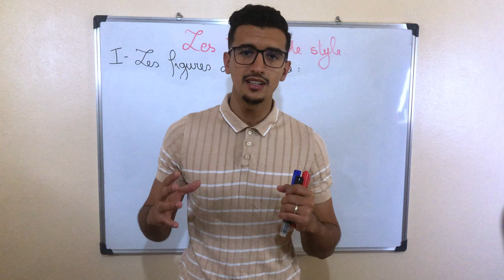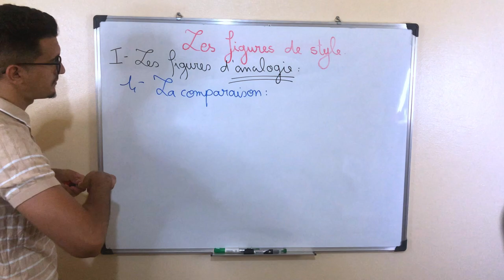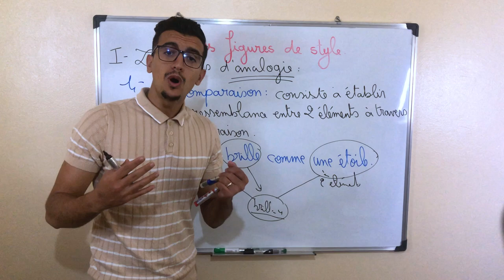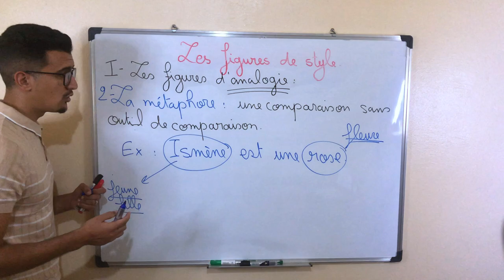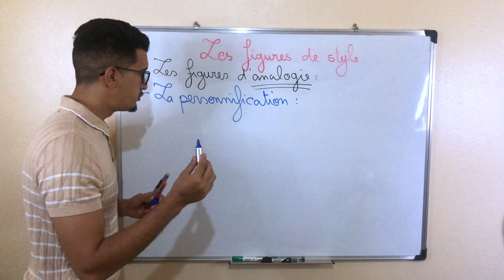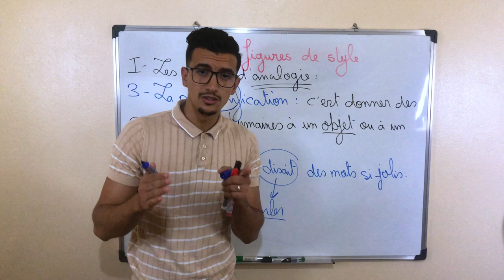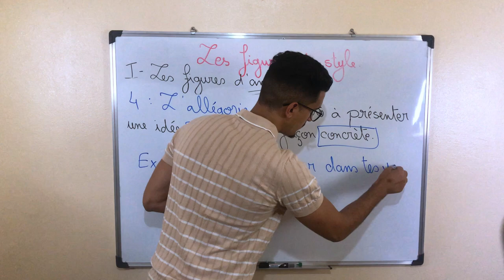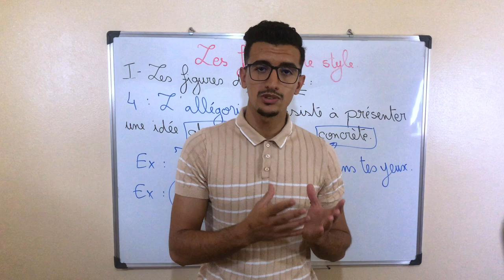💯شرح مبسط للدرس لأصحاب الجهوي 1 باك Les figures de style (d'analogie)📚✅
Bienvenue dans cette vidéo dans laquelle je vous présente l'explication des figures de style, ce n'est pas n'importe quelle explication mais je vous assure que vous allez certainement assimiler toutes les figures existantes.
أهلاً بكم في هذا الفيديو الذي أقدم لكم فيه شرحاً لدرس figures de style، فهو ليس مجرد تفسير ولكني أؤكد لكم أنك ستستوعب بالتأكيد جميع figures de style الموجودة.

✅البريد الالكتروني / La boîte e-mail
✅Numéro WhatsApp / واتساب
Apprendre le français
أذهلهم بمستواك في الفرنسية
Comment apprendre le français rapidement gratuitement ?
Francaisfacile
Comment faire pour apprendre à bien parler le français ?
Le_français_avec_salah
Salah_prof_de_français
تعلم اللغة الفرنسية
تكلم الفرنسية
1bac_2bac
les figures de style de la boite a merveille,
les figures de style 1 bac la boite a merveille,
شرح بالدارجة .. شرح يخليك تفرق بين الانواع المتشابهة ..  FIGURE DE STYLE EXEMPLE
ANAPHORE EXEMPLE
COMPARAISON EXEMPLE
METAPHORE EXEMPLE
OXYMORE EXEMPLE
GRADATION EXEMPLE
ANTIPHRASE EXEMPLE
ENUMERATION EXEMPLE
ACCUMULATION EXEMPLE
ANTITHESE EXEMPLE